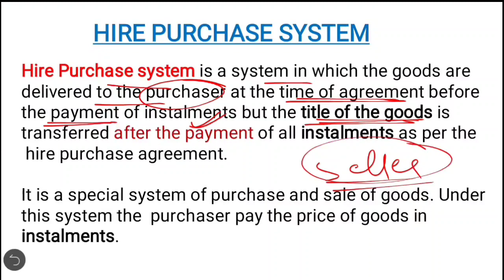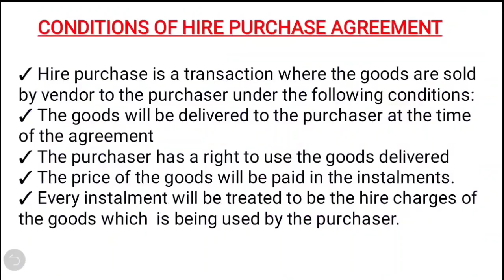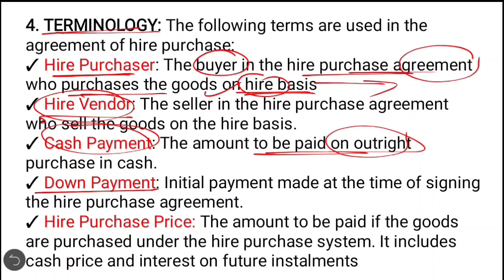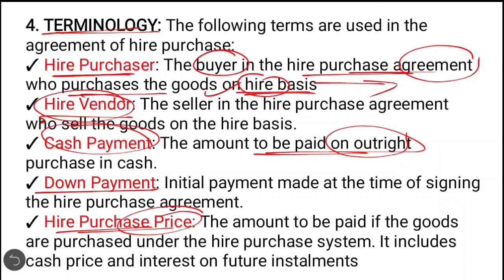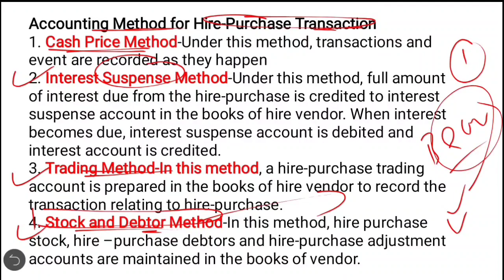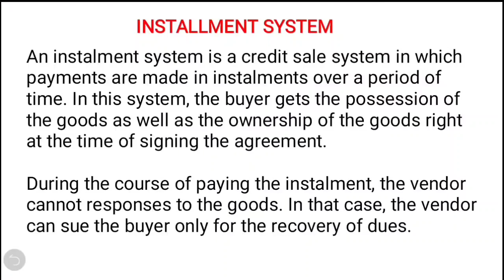Hire Purchase system || Accountancy || Bhu b.com entrance exam 2020 || Examtym🔥🔥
B.com entrance syllabus 👇🏻👇🏻👇🏻

Download free material 👇🏻👇🏻

Join Team Examtym ( Test series) today : 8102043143  and become family ❤️ and enjoy additional benefits.

Exclusive perks for the Members-
1. Unit test of all 11 units
2. Full Test which recall your concept in 2.5   3. Mcqs for practice
4. Doubt solving
5. Early Access to videos
6. Notes

Video like kiye bina gye to ...janta maaf nii kregi 😁

Tag used :
Bhu B.com entrance exam 2020,
Bhu B.com cuttoff,
Bhu b.com previous year cuttoff,
Online Coaching
Examtym,
Bhu B.com computer preparation,
Bhu B.com entrance preparation,
Banaras hindu university,
Bhu B.com
Auditing
auditor
CA